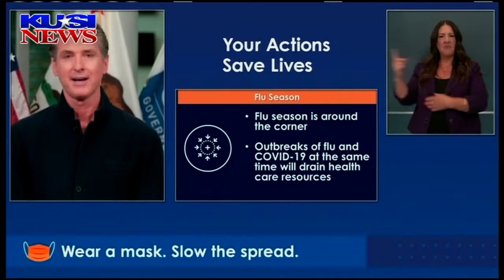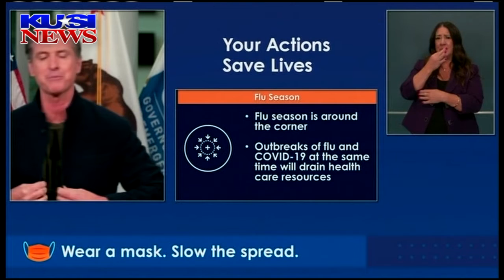Governor Newsom gets a flu shot during live press conference